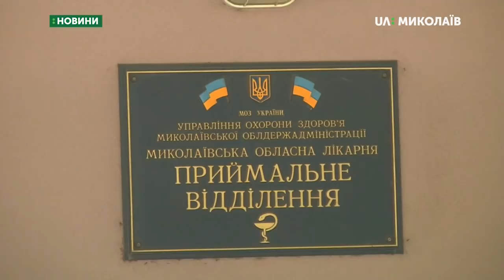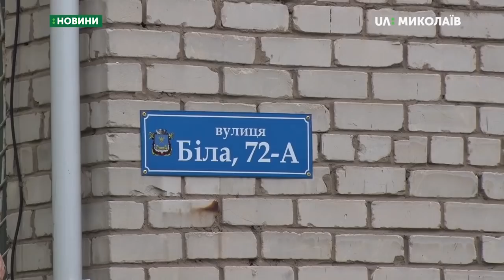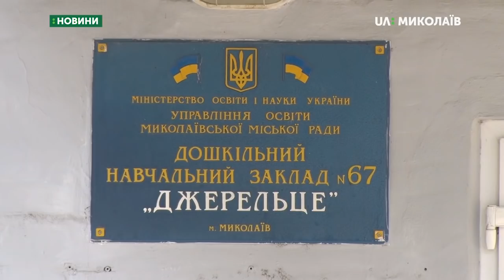20.06.2019. Новини. 17:00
Новини
Інформаційна картина дня (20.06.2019) поглядом кореспондентів телеканалу UA: Миколаїв (випуск новин — 17:00):
- Повідомлення про замінування лікарні виявилося неправдивим;
- Поліція перевірила інформацію про мінування дитячих садків;
- Ансамбль танцю «Сувенір» став найкращим на фестивалі в Італії.